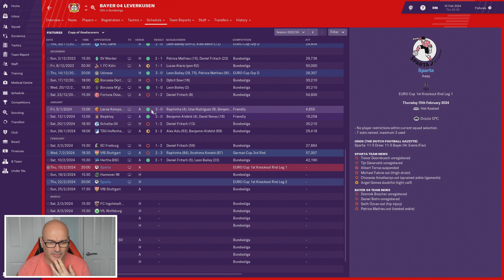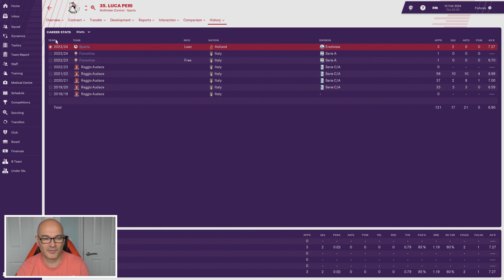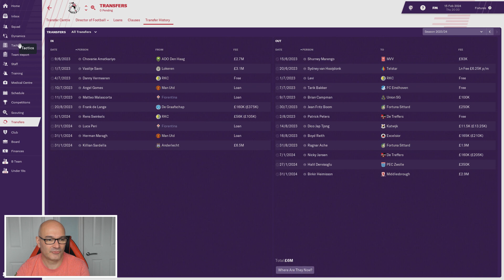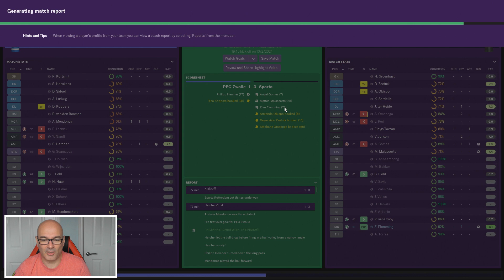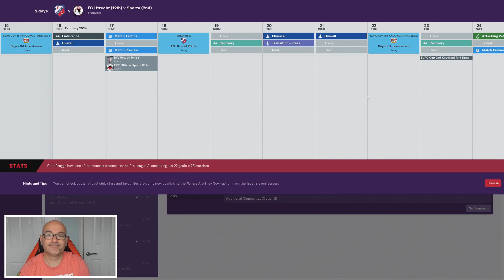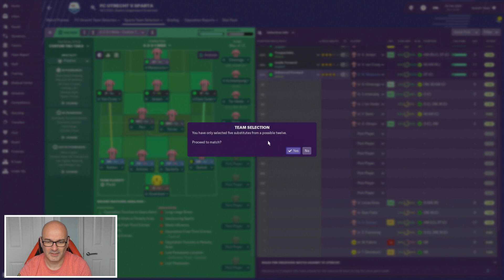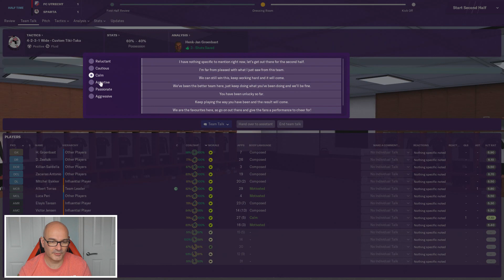We Are SPARTA | Football Manager 2019 | Part 65 | All To DO!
We Are SPARTA - New Series taking the oldest Professional Club in Holland and taking them to Glory, both Domestic and European

Upload Times - Tuesday and Thursday 3pm